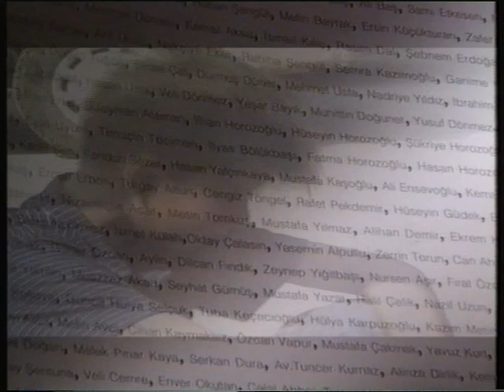Mithat Bereket | Sedef Kabaş ile Portreler (Tek parça) 1997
Mithat Bereket'in konuk olduğu ve Sedef Kabaş'ın sunduğu program tek parça halinde yayımda!

Portreler programında siyaset, iş, kültür-sanat, bilim, spor ve medya dünyasının önde gelen sayısız ismiyle yaşam öykülerinin detaylarını, ilginç dönemeçlerini aktardığı, araştırmaya dayalı röportajlar gerçekleştirdi. Olay TV ve NTV’de yayınlanan Portreler, kendi alanın öncüsü bir program oldu.